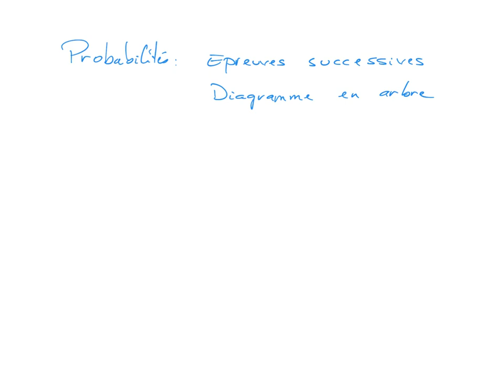Probabilités 5 Diagramme en arbre